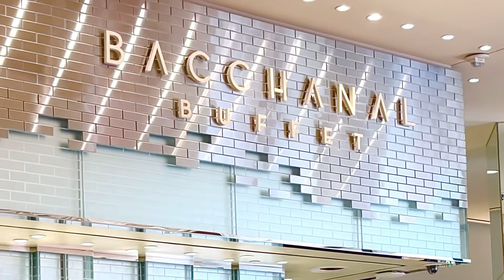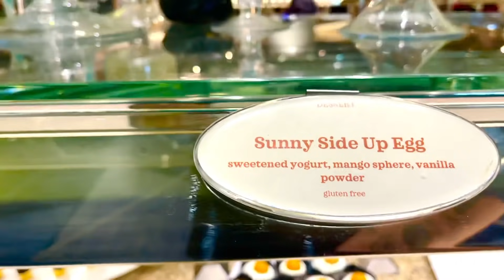BEST Buffet in LAS VEGAS!!! • BACCHANAL BUFFET • Was it Worth the Price???